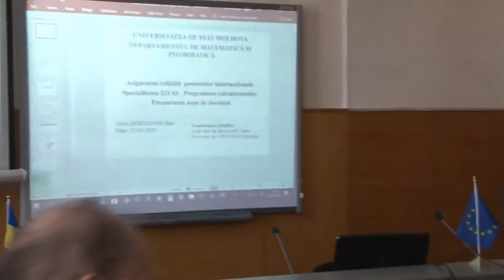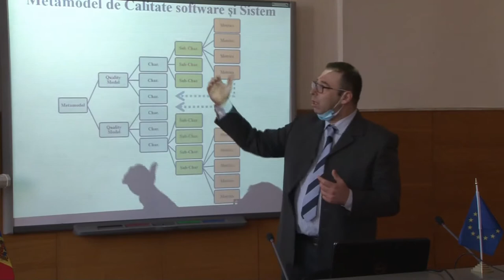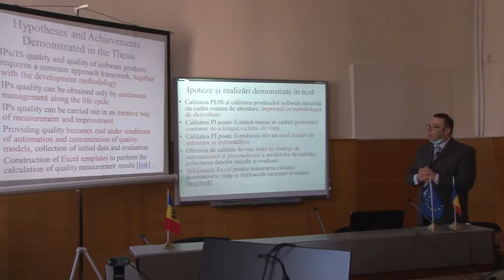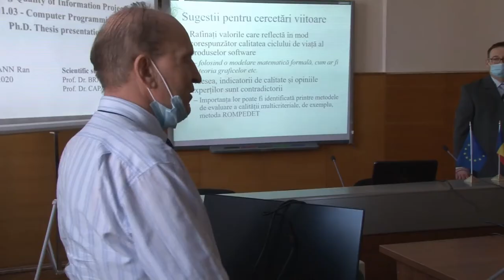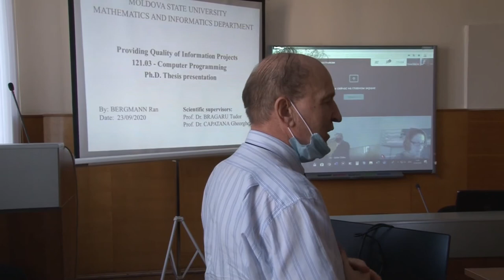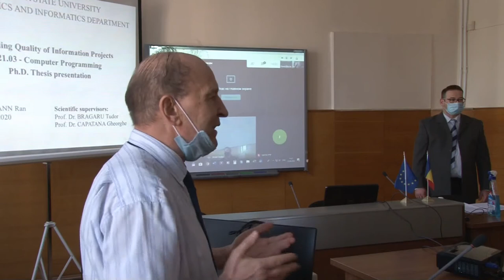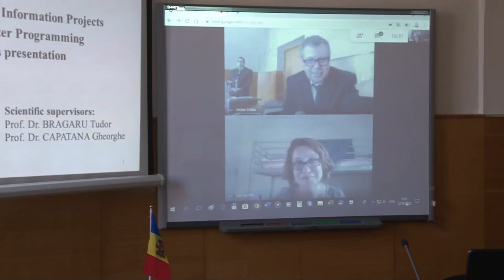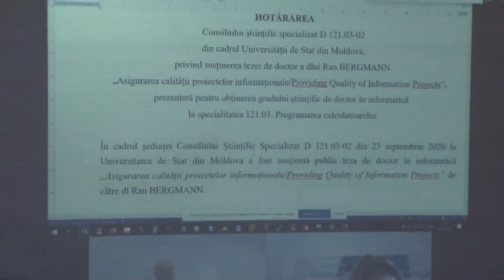Sustinerea Tezei de Doctor în informatică - Bergmann Ran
Susţinerea tezei de doctor cu tema:
"Asigurarea calității proiectelor informaționale" va avea loc la 23 septembrie 2020, ora 14:00, în ședința Consiliului Științific Specializat D 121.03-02 în cadrul Universității de Stat din Moldova (USM), str. A. Mateevici 60, blocul 4, sala 222 Chișinău, MD-2009, Republica Moldova.

Teza a fost elaborată în cadrul Departamentului Informatică al Universității de Stat din Moldova.

Conducători științifici:
BRAGARU Tudor, Doctor în economie, Conferențiar universitar, Universitatea de Stat din Moldova.
CĂPĂȚÂNĂ Gheorghe, Doctor în științe tehnice, Profesor universitar, Universitatea de Stat din Moldova.
Referenți oficiali:
COSTAȘ Ilie, Doctor habilitat în informatică, Profesor universitar, Academia de Studii Economice a Moldovei.
BELDIGA Maria, Doctor în informatică, Conferențiar universitar, Universitatea de Stat din Moldova.

Componența Consiliului Științific Specializat:
1. PALADI Florentin, doctor habilitat în științe fizico-matematice, profesor universitar, Universitatea de Stat din Moldova.
2. GAINDRIC Constantin, Doctor habilitat în informatică, Profesor universitar, Membru Corespondent al Academiei de Științe a Moldovei, Institutul de Matematică și Informatică
3. PRISĂCARU Anatol, Doctor în științe fizico-matematice, Conferențiar universitar, Academia de Studii Economice a Moldovei
4. COJOCARU Igor, Doctor în informatică, Institutul de Dezvoltare a Societății Informaționale, Director
5. SIROTA Julia, Doctor în Luarea deciziilor, Carmel College, Israel
6. CIOBU Victor, Doctor în științe fizice, Conferențiar universitar, Universitatea de Stat din Moldova